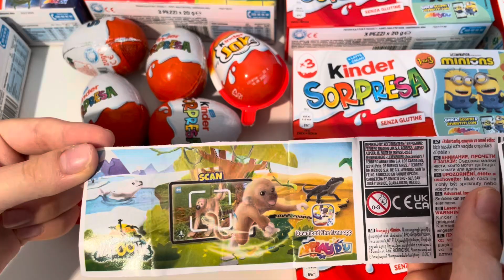ASMR Unboxing Natoons Kinder Surprise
kindersurprise kinder natoons ASMR Unboxing natoons kinder surprise video opening. We opened a Kinder surprise dedicated new natoons collection and showed the surprise inside. . ASMR is a fun and relaxing experience because it allows us to hear the natural sounds of the Opening. Unboxing is an anti-stress experience. The daily life of all of us is very hectic and stressful. We must try to fight the stress. sit back in your comfortable armchair with a cup of hot coffee and relax by watching ASMR Unboxing natoons kinder surprise video. We recommend following a balanced diet. Chocolate contains a lot of sugar and should be consumed with caution. I’m an ADULT Barbie Collector. My videos are intended for a 13+ audience. This must be stated to comply with COPPA Children’s Online Privacy Protection Rule. So if you are younger that 13, please close this video and access YouTube Kids where you will find videos that are made for Kids.